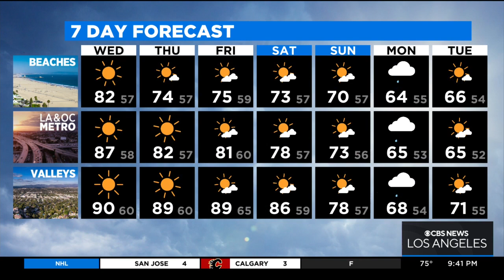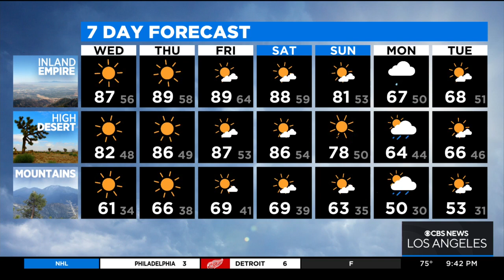Evelyn Taft's Weather Forecast (March 22)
The valleys are set to hit 90 degrees tomorrow but the heat should dissipate by the weekend.